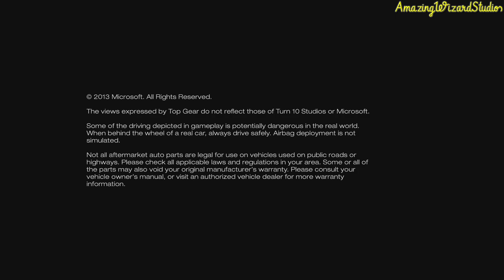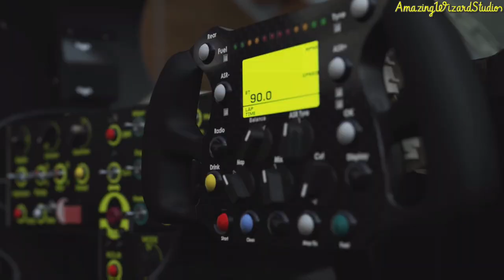Let's Play Forza Motorsport 5 (Xbox One) [1080p60] | Intro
Thanks for all of the support for AmazingWizardStudios. This is the Intro of Let's Play Forza Motorsport 5 on the Xbox One!

Information about Forza Motorsport 5
Publisher(s): Microsoft Studios
Developer(s):Turn 10 Studios
Initial Release Date: November 22, 2013
Platform(s): Xbox One